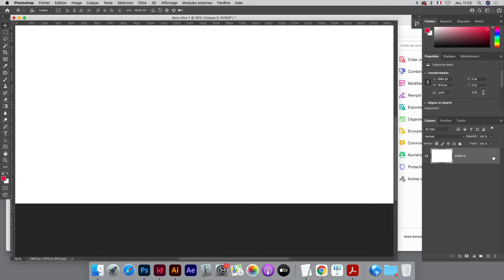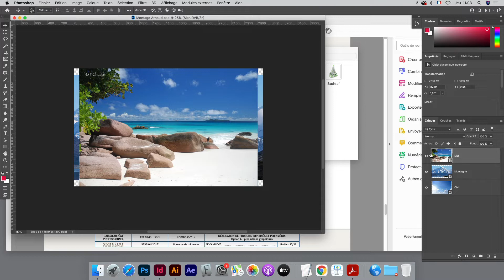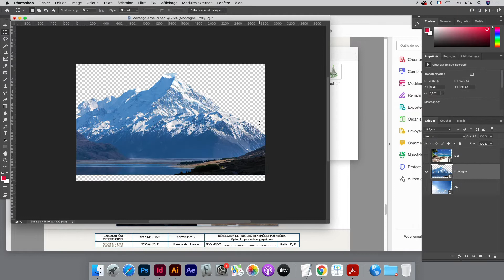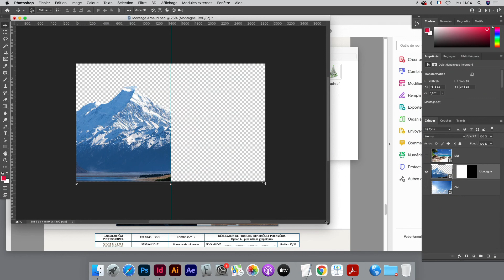Photoshop - principes de base d'un photomontage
On voit ici les options et les avantages des objets dynamiques dans Photoshop, pour un photomontage efficace et simple à utiliser.